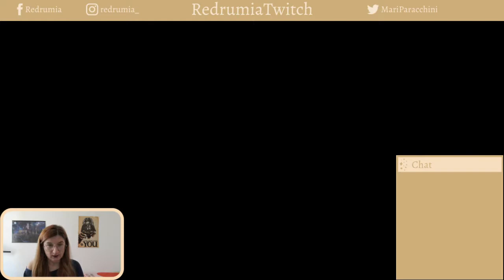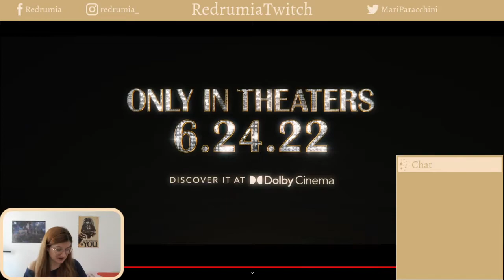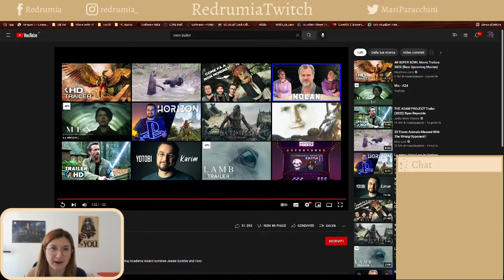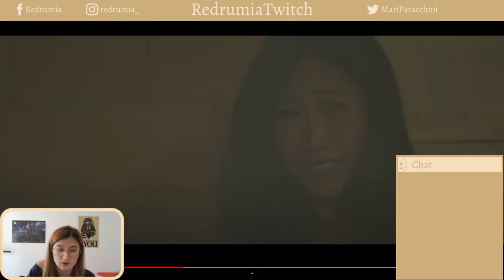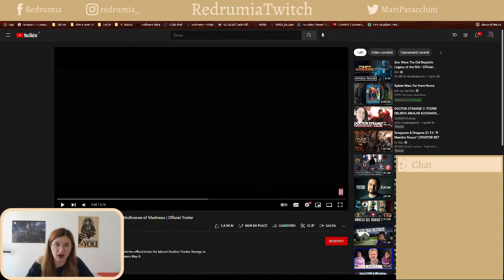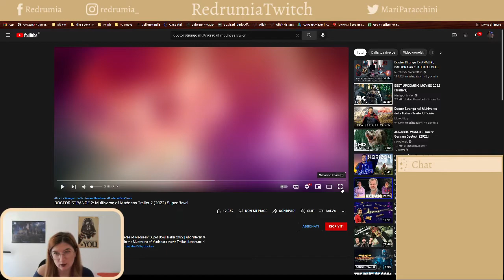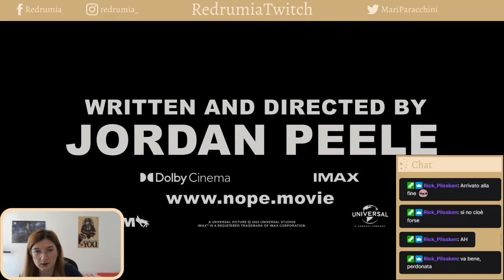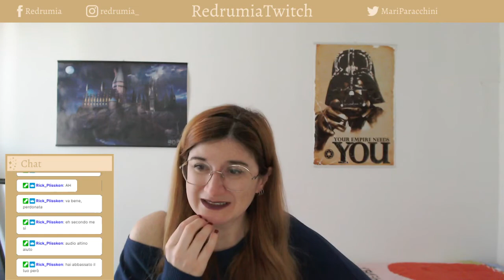TGRedrumia, febbraio 2022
Ciao!
In questa live abbiamo guardato insieme un po' dei trailer presentati al Super Bowl di quest'anno, e abbiamo parlato insieme delle novità dell'orrore del mese.